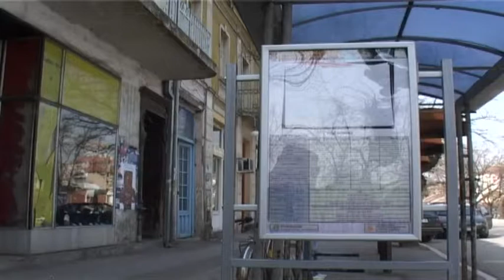GRAĐEVINSKA SEZONA U PUNOM JEKU 2018 12092018 x264